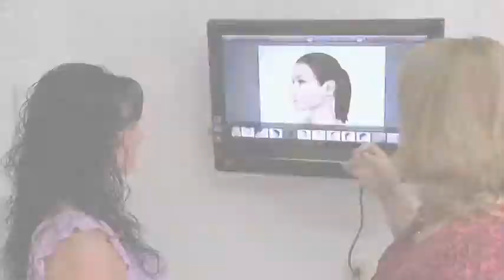Beachwood goldman rhyno cut2